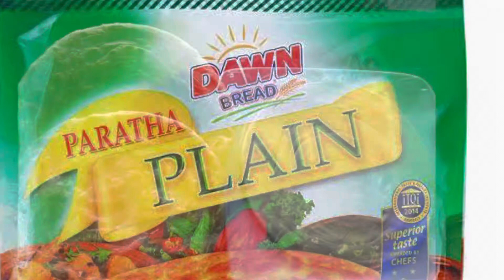Dawn Bread Nutella Paratha - YouTube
Dawn Bread Nutella Paratha